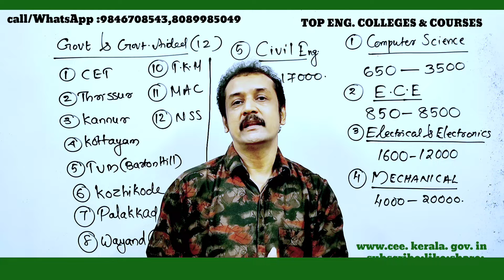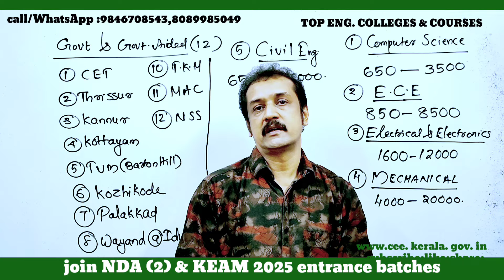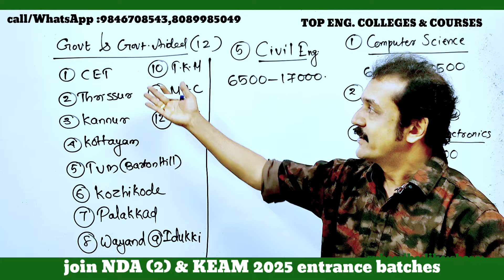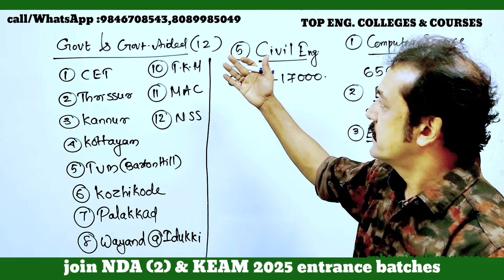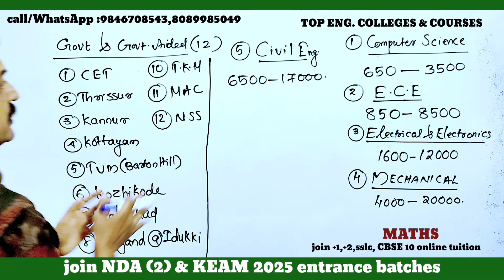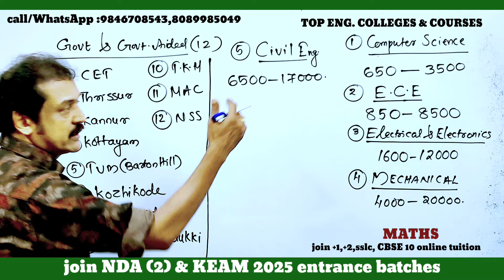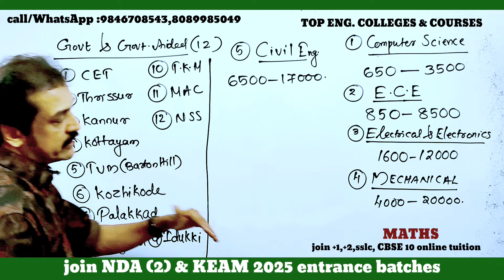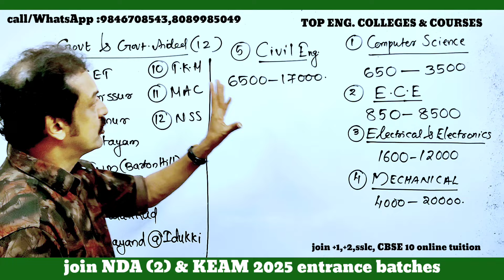ജോലി സാധ്യതയും സാലറി കൂടിയതും ആയ കോഴ്സുകൾ.. e എഞ്ചിനീയറിങ് ബ്രാഞ്ചസ്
examorientednewsails
+1_ improvement-2023
plus_one_improvement_2023
#+2result_2023
keam 2023news
 plus one
plus one improvement
CBSE12maths
#+2failedstudentsnews
# ഫെയിൽഡ്
nda-2024